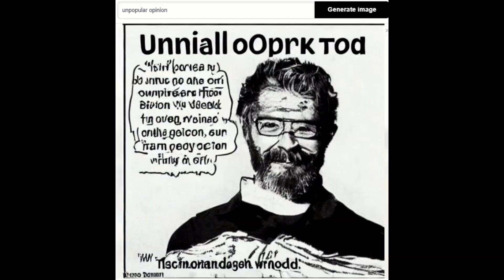AI Generated Images of Tweets We've All Seen Too Many Times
AI Generated Images of Tweets We've All Seen Too Many Times. Stable Diffusion used to create AI Generated Images From Text. Ai Generated Memes From Twitter.